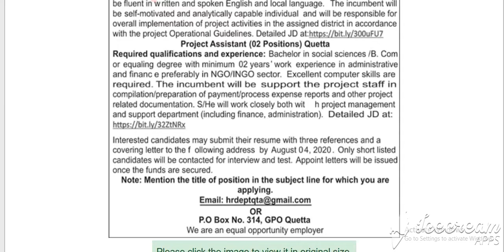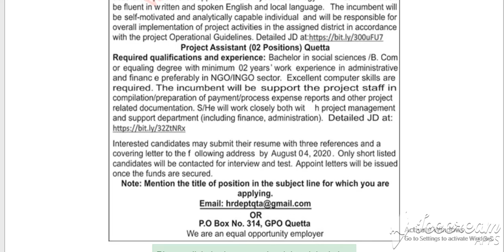NGO Jobs in Balochistan July 2020 August Latest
Search Results
Web results

NGO Jobs in Balochistan July 2020 August Latest in ...
3 days ago - NGO Jobs in Balochistan July 2020 August Latest in Balochistan, Jang on 27-Jul-2020 | Jobs in Pakistan.

Ngo jobs in Quetta Chaman Chaghi Dera Murad Jamali Sibi ...
› Private Jobs › Private Jobs in Balochistan
1 day ago - Ngo Jobs in Quetta Chaman Chaghi Dera Murad Jamali Sibi Balochistan. Ngo jobs in Private Jul 2020 can be applied online. Latest new Ngo ...

Ngo jobs in Quetta, Pakistan 2020 are available at jobz.pk. Latest Ngo vacancies ... Find latest Ngo jobs in Quetta of July 2020, June 2020 and May 2020. We cover new ... CHIP Training & Consulting CTC Balochistan Jobs 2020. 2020/07/15.

Search and apply online for NGO jobs in Quetta. Post free resume and apply online for today's latest NGO Jobs from companies in Quetta.

NGO Jobs in Quetta 2020 - Balochistan Jobs Today - JobUstad
Jul 22, 2020 - ... for Jobs in Quetta 2020. In these Balochistan Jobs Today, male/female candidates from the region. ... Latest Posts/Vacancies in NGO Jobs in Quetta July Balochistan 2020 ... Last date to apply: 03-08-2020. Browse More:

Jobs now available in Balochistan.Nurse, Site Manager, Territory Sales and more on Indeed.com.

United Nations Pakistan, Quetta Jobs in Balochistan - July 2020
United Nations Pakistan, Quetta jobs now available in Balochistan. Territory Sales, Medical Officer, Nurse and more on Indeed.com.
Images for NGO Jobs in Balochistan July 2020 August Latest
Image result for NGO Jobs in Balochistan July 2020 August Latest
a day ago
4 days ago
View all
More images for NGO Jobs in Balochistan July 2020 August Latest
Report images
Web results

NGO Jobs in Balochistan | 2020 - Yari.pk
yari.pk › today › job › ngo-jobs-in-balochistan-2020
Jul 4, 2020 - NGO Jobs in Balochistan | Non Governmental Organization Jobs | 2020 . ... Pakistan and the last date to apply for this job is July 9, 2020.

N.G.O./Social Services Jobs in Pakistan, Pakistan N.G.O. ...
Jul 29, 2020 Fresh 15K - 20K. Women Protection and Empowerment Manager · International Rescue Committee, Quetta, Pakistan. Jul 29, 2020 5 Years ...
Please help us improve Google.
Searches related to NGO Jobs in Baloc